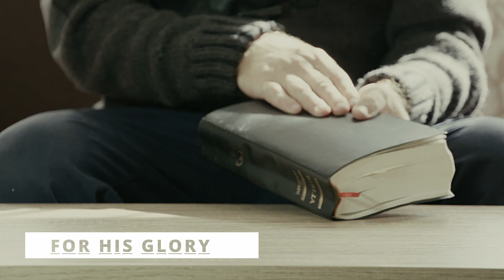214 | Inflict The Comfortable | 1 Thessalonians 5:12-28